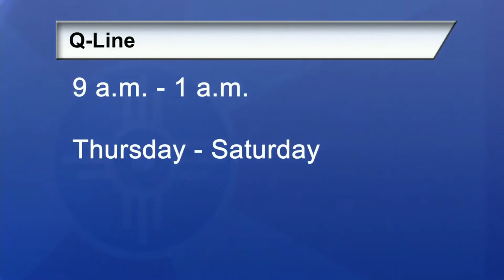City of Wichita - Mayor Jeff Longwell's Media Briefing March 15, 2018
Vice Mayor Bryan Frye fills in for the Mayor this week and discusses a meeting about Naftzger Park and the NCAA tournament.